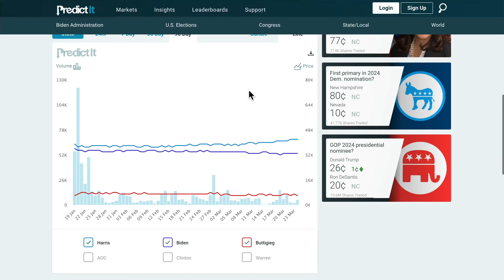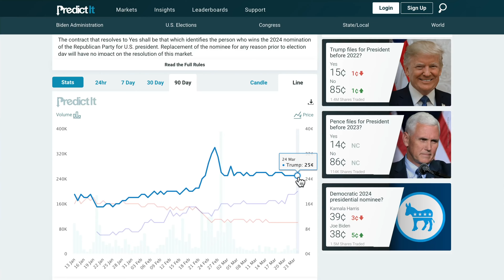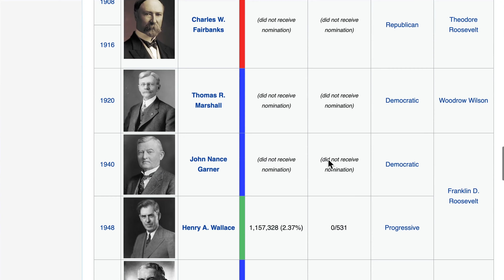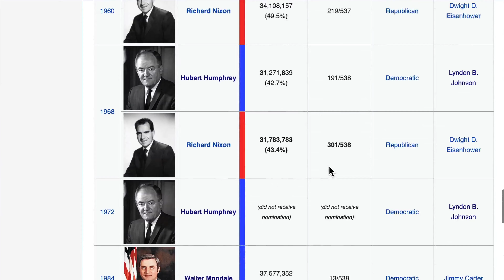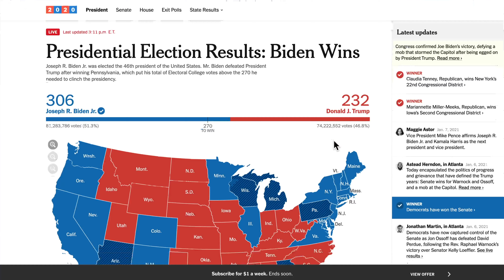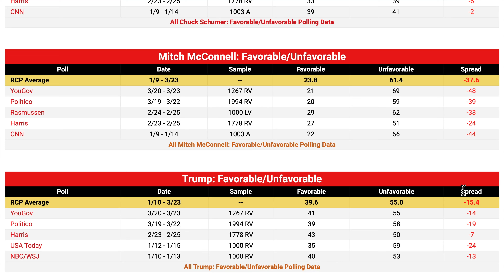Can Kamala Harris Win VS Trump in 2024?! | 2024 Election Analaysis